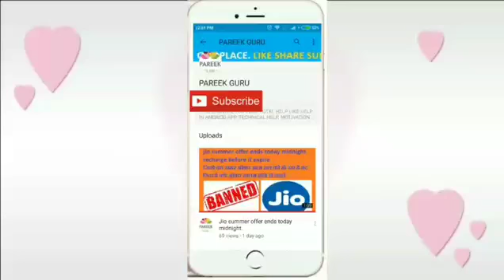Thanks for 1000 subscribers.keep supporting us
Namaskaar Dosto, is video ko banaya gya h aap sabhi ke support ko thanks bolne ke liye.aap apna pyar yese hi banaye rakhe.

About : Pareek Guru is a YouTube Channel, where you will find technological videos in Hindi, New Video is Posted Everyday
2. How to upload a video on Youtube in Hindi
3. HOW TO EARN FROM YOUTUBE(यू टयूब से पैसे कैसे कमाए ?)
4. बिना विडियो बनाये यू ट्यूब पे पैसे कमाए (EARN FROM YOUTUBE WITHOUT MAKING VIDEO)
5. Lenova k6 power unboxing